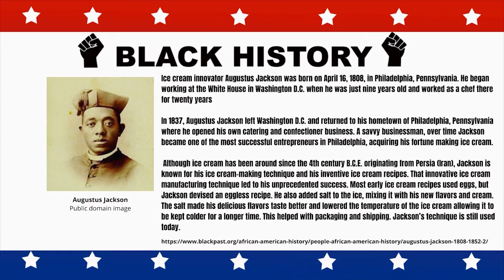Black History Month 2022 - Augustus Jackson